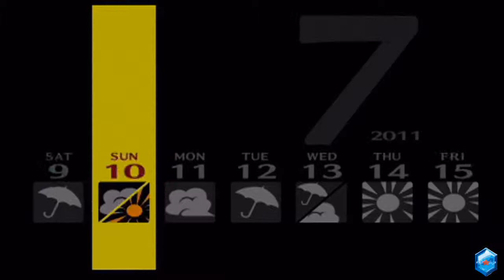Saiyan Plays: Persona 4 (57)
Part 57: "Will you please beat the shit out of me, Kanji?"